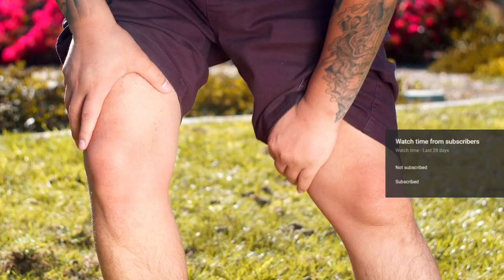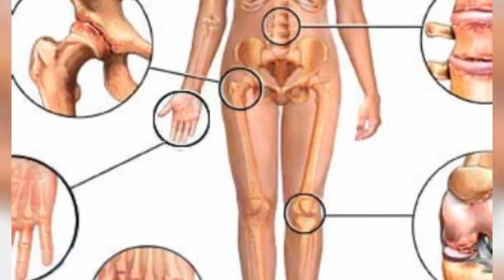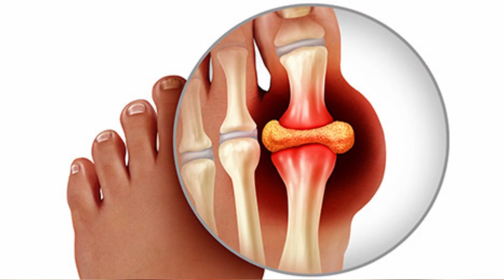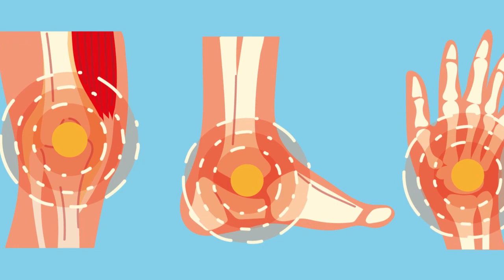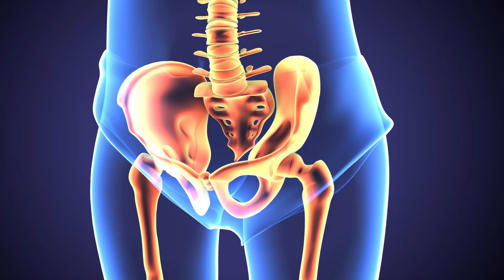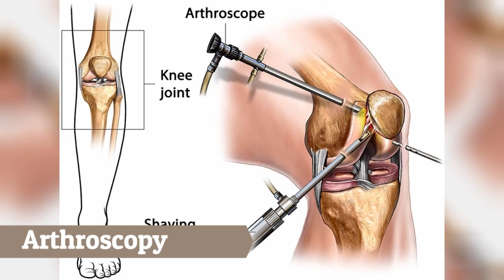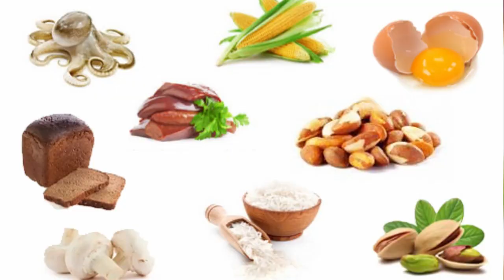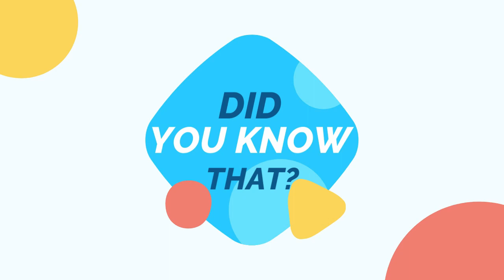JOINTS WILL NEVER HURT. Rheumatoid arthritis. Gout joeyy . Joeyy gout . Knee pain. Leo and longevity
Today you will know about rheumatoid arthritis, gout joeyy , joeyy gout , arthritis, joeyy , rheumatoid arthritis treatment , joint pain , joint pain treatment . goat fever treatment, arthritis treatment, what is arthritis, osteoarthritis, knee pain. Vitamin A . Vitamin B , Vitamin D , Vitamin E , Vitamin K , Omega 3, Leo and longevity ASMR

I would be grateful if you share the video with your family and friends!

Stock footage provided by Freepik magicmine , mybox, PIC4U, reineg, SciePro, magicmine, Anusorn, alphaspirit, titima157, anetlanda, dusanpetkovic1, toa555, like crazy
TheVisualsYouNeed, LIGHTFIELD STUDIOS, arthurhidden, Solarisys, gballgiggs, DM7